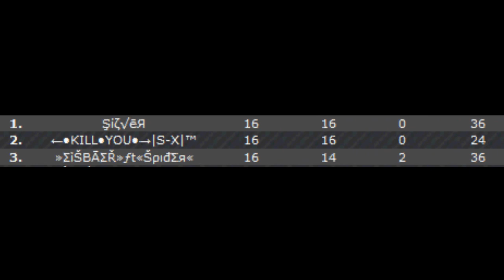DarkOrbit: BamTime goes to MMO, Hunt with Title and kill all in TDM by BamTime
Ich habe ein neues Video für euch und wünsche euch wie immer viel freude :)

Englisch fehler sind erlaubt und ein netter neben Effekt xD

Hypercam 2 registered

#2 Like a G6 (Dubstep Mix)
#3 Cyberpunkers - Fuck the System